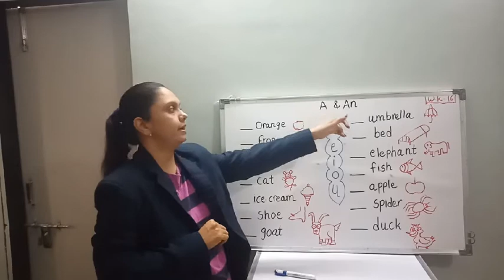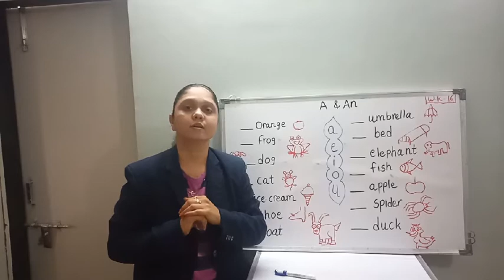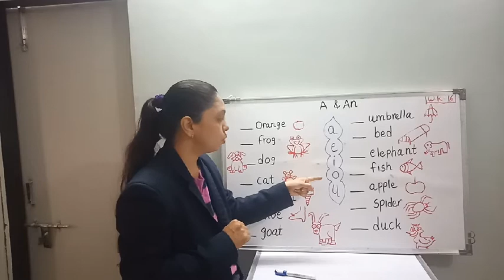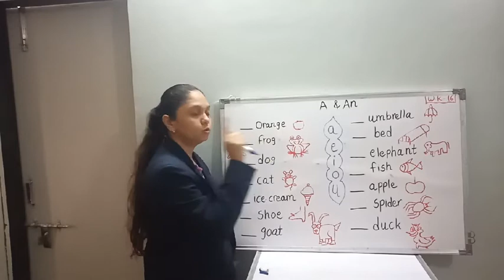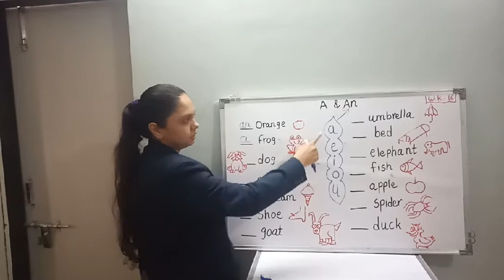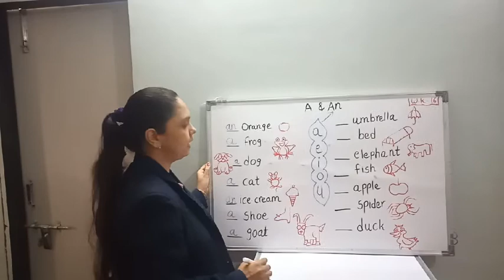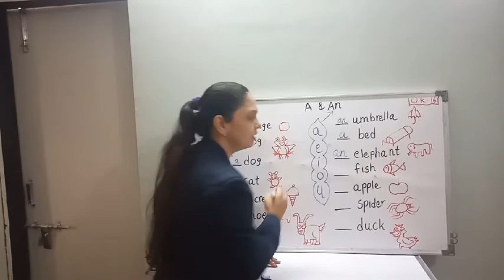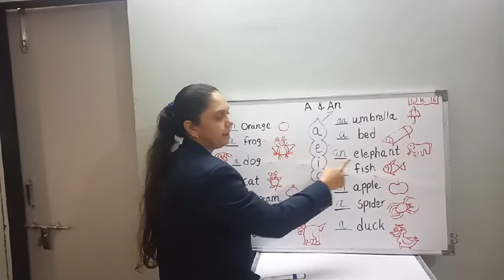DL_SR.KG_15.12.2020